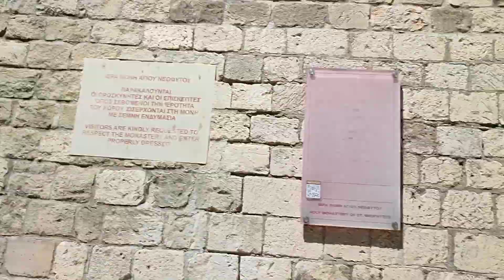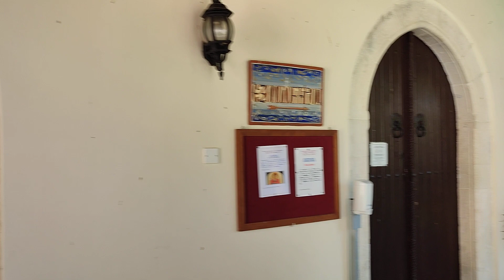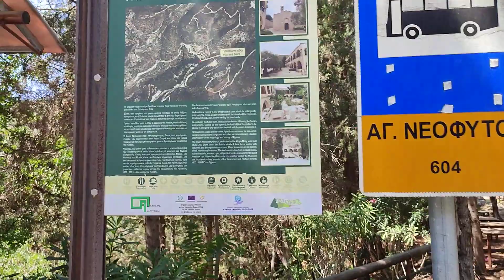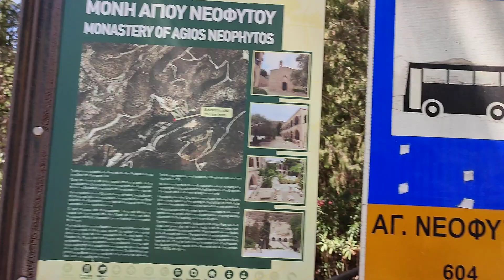St. Neophytos Monastery.. spectacular & breathtaking Paphos Cyprus..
In this little episode Marika and me go to visit the Staint Neophytos monastery.. and wow it's spectacular and breathtaking.. a must visit which rests up in the hills above Tala village in the Paphos district of Cyprus.. for some more of our madness why not click and subscribe and come and join us..